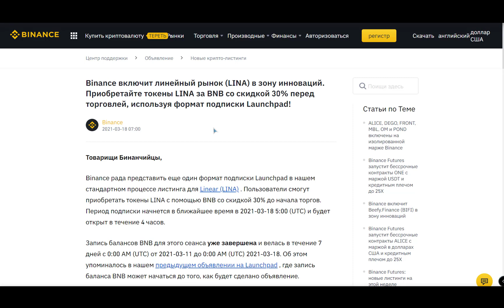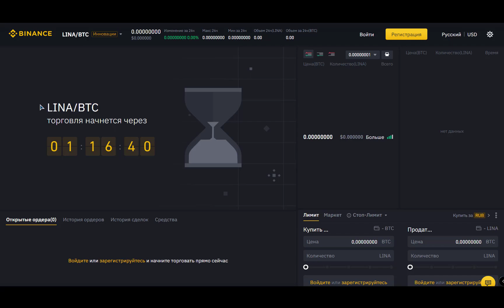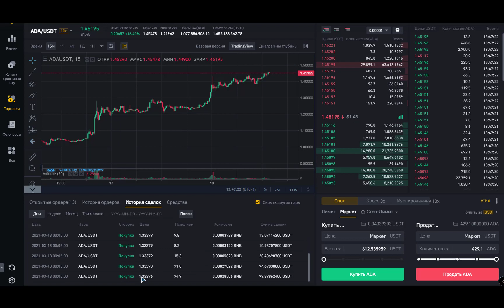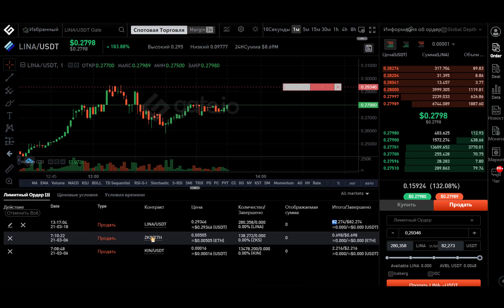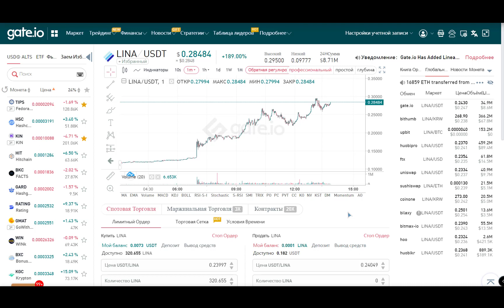🔥 КАК ЗАРАБАТЫВАТЬ на НОВОСТЯХ 🚀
🔥 Как можно зарабатывать на новостях, как смотреть новые монеты для листинга. Показываю на конкретных примерах.
👇  Регистрация 👇
👉 Популярные криптовалютные биржи 💰
👇  Регистрация 👇
🙏 BTC - 33oPkcUcCJLQ4r2MF7EewaqsA2ZcRQZ8Ec
🙏 ETH - 0x68e127e10cae21887ee60410b5e149a0ce4ee085